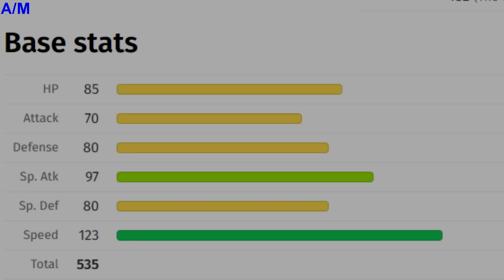Top 10 Pokemon hệ Rồng siêu mạnh đáng chơi nhất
If any owners has an issue with any of the uploads please get in contact  and it will be deleted immediately. Thank you for your coopertation.

Chúng ta sẽ cùng nhau làm việc nhanh, trên tinh thần hợp tác nhất có thể ^_^